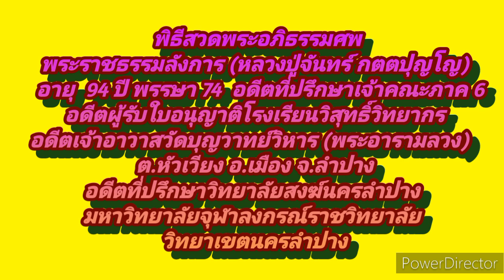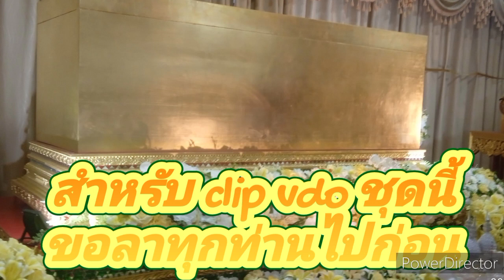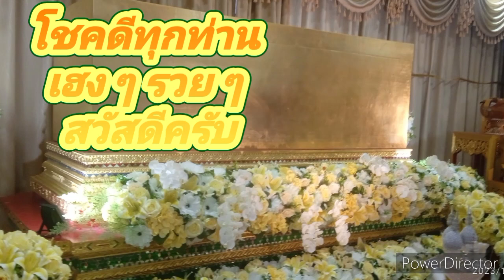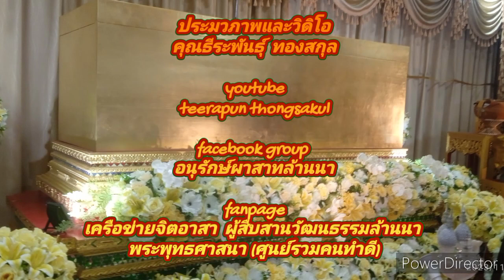พิธีสวดพระอภิธรรมศพพระราชธรรมลังการ วัดบุญวาทย์วิหาร 22 มกราคม 2567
ทุกค่ำคืนวันจันทร์  จมีการสวดพระอภิธีีรรมศพ จนกว่าจะมีการประกอบพิธีพระราชทานเพลิงศพ